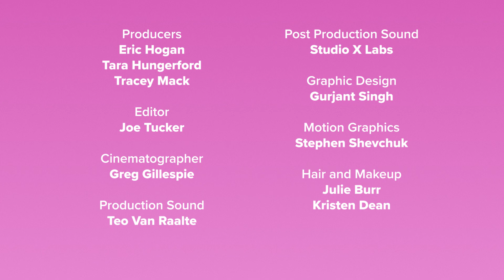Meet Dayna & Saorsie l Stories from the Autism Spectrum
Stories from the Autism Spectrum is a collection of short vignettes that celebrate families, children and individuals on the autism spectrum and their challenges and triumphs. The series aims to bust myths and stereotypes about autism by telling inspiring, true stories.